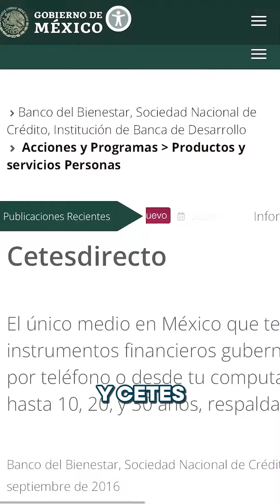✔📊 LOS SECRETOS DEL ÉXITO ✨ | ESTRATEGIAS PARA INVERTIR EN BIENES RAÍCES COMO UN EXPERTO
En este video, Grupo Axeda te revela las estrategias de inversión inmobiliaria más exitosas utilizadas por los inversores más experimentados. Descubre cómo encontrar las mejores ofertas en propiedades, elegir la mejor estrategia de inversión para ti, aumentar el valor de tu propiedad y evitar los errores más comunes.

No te pierdas este video informativo y lleno de consejos prácticos.